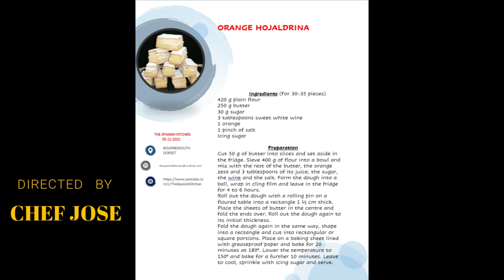How to make ORANGE HOJALDRINAS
A typical Christmas sweet in Spain, it is light, aromatic and tasty. With hints of orange and sweet wine. Suitable for vegetarians.
Mediterranean cuisine with soul, made with love, to teach and transmit the Gastronomic Culture of Spain. With simple, fresh, aromatic, varied ingredients, full of flavour and sunshine.
We make 100% Spanish food to enjoy and share. We don't sell anything, everything on this channel is free and authentic.
At the end of this video you can find the complete recipe.
Enjoy our recipes and share your experiences.

Música proporcionada por Tu música sin copyright TMSC ► Canción: Música LATINA Libre De Derechos De Autor ► Canal de YouTube Música por EU Producciones Musicales. Todas las canciones están sujetas a una licencia Creative Commons Zero 1.0 ● EU Producciones Musicales Support: ● Instagram ● YouTube ● Facebook